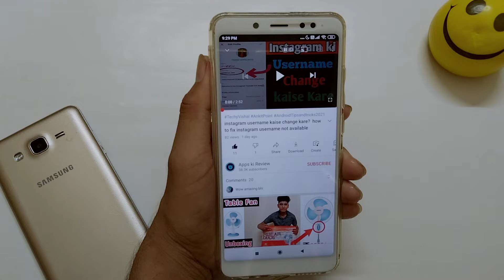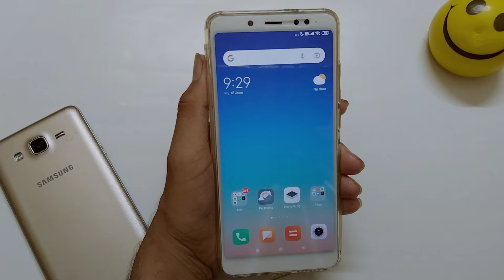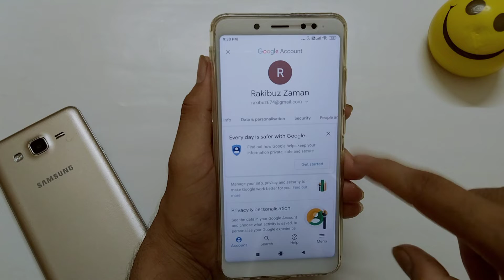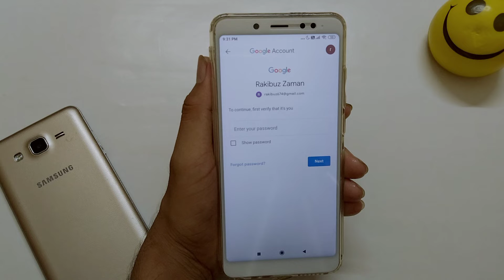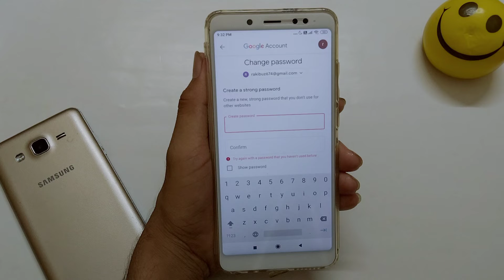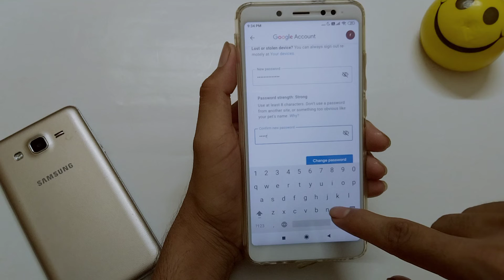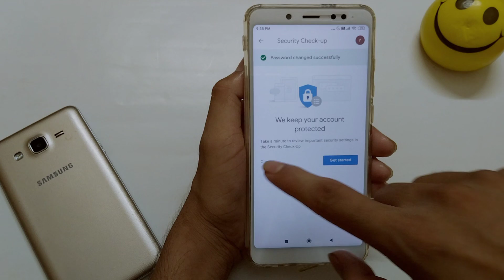Emalil ID के Password भूल गए तो कैसे पता करें | how to reset email password | Gmail Password Reset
Namaskar dosto. Apps ki review me aaplogo ka swagaat hai . 100% Working & Easy Trick . Dosto Video Ending Tak pura dekhna toh apko maalum hoga .

Email password bhul geye to kaise pata Kare
Gmail Password bhul geye to kaise pata Kare
email password bhul geye to kya kare
gmail password bhul geye to kya kare
Gmail login problem
How to reset google account password
Gmail password reset
Google login nahi ho pa raha h
Google ka password kaise pata Kare
gmail login problem solution
how to reset google password without recovery email
how to recovery google account without recovery email
how to recover gmail account
gmail login problem in android
email password bhul jaye to kya kare
contect me